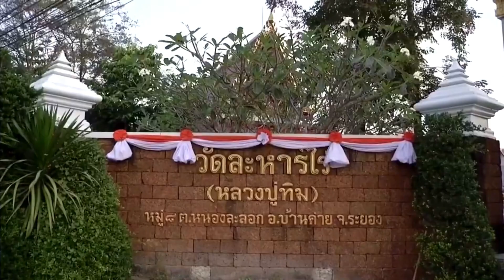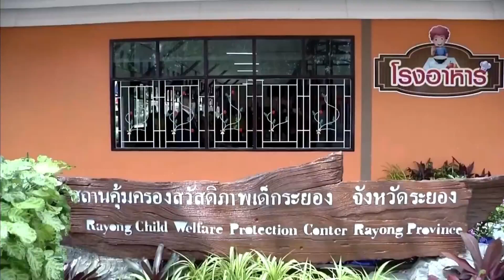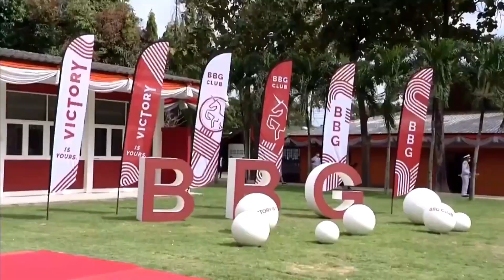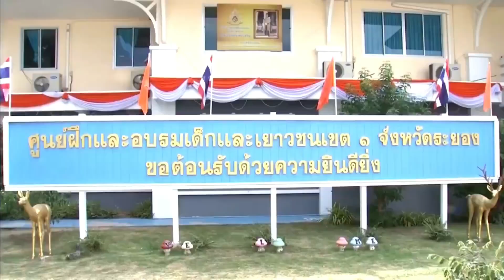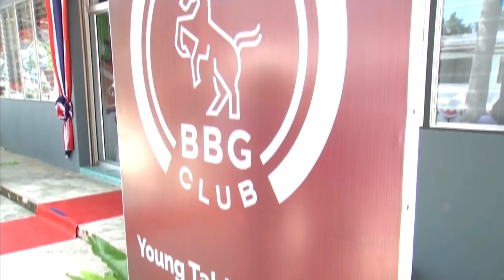🟢 ในหลวง มีพระราชดำรัสเปิดศาลฎีกา ‘ให้ระลึกถึงความสำคัญของหน้าที่รักษาความยุติธรรมอันเที่ยงแท้’